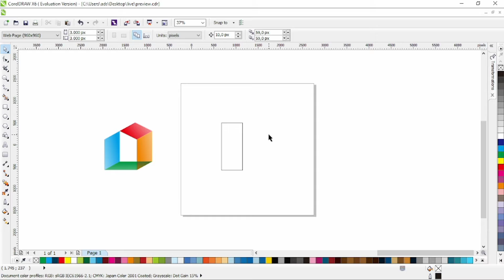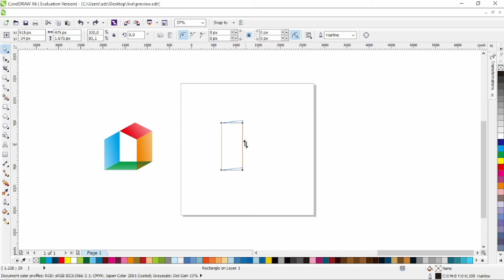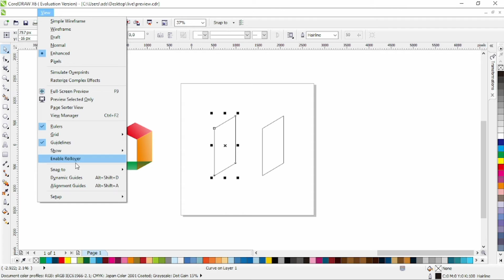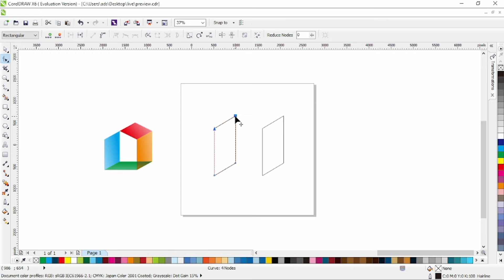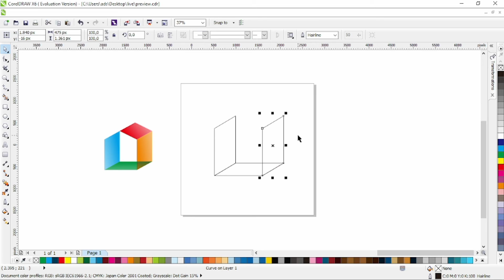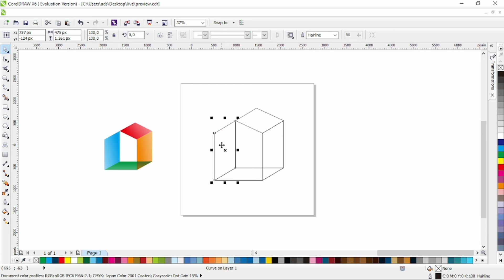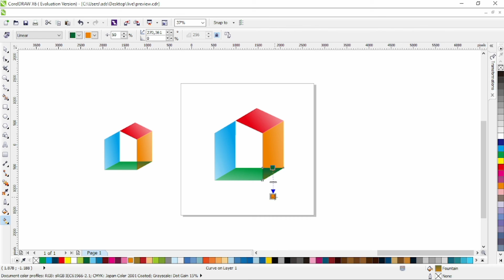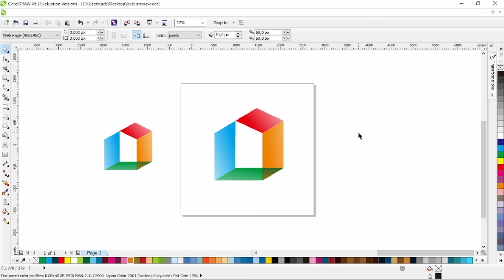Tutorial cara mudah membuat logo rumah creative menggunakan corel draw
Tutorial menggunakan corel draw untuk membuat desain logo dengan menggunakan cara yang mudah untuk diikuti.